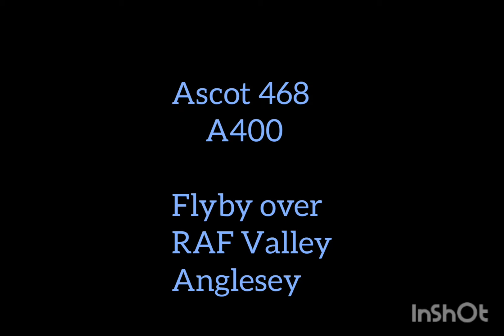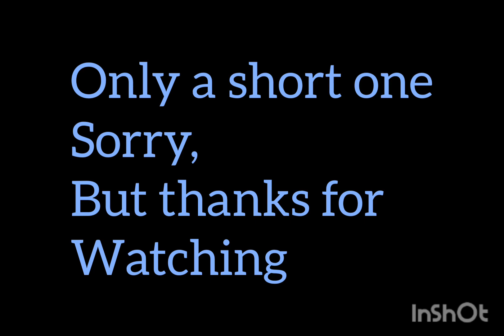Ascot 468 A400 RAF Valley flyby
just a very quick video of this beast flying over the caravan site on Anglesey , got some better images on my big camera but not got laptop with me to upload pics, so will post em on my FB page when I get home.

thanks for taking time to watch, still a little nervous about filming longer segments but I'll get there, sorry lol..